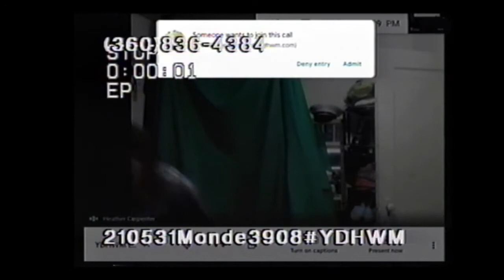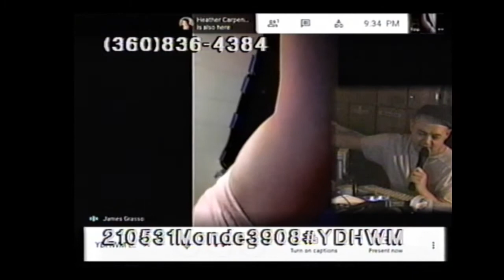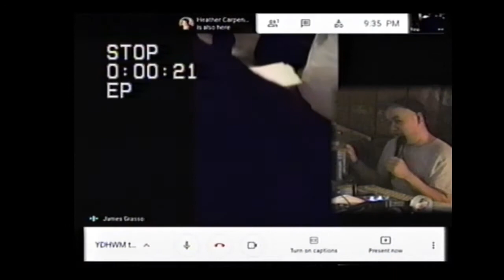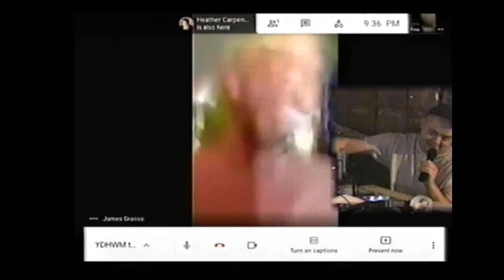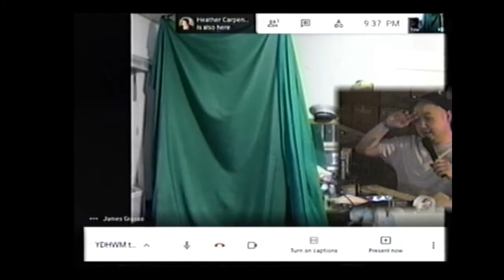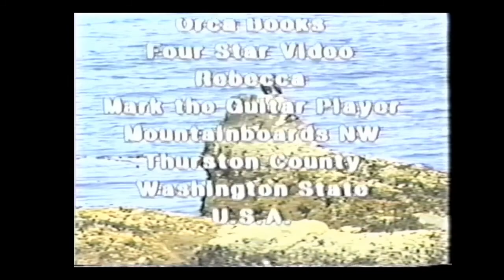YDHWM 3908 Healthy Burrito 210531 Monday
YDHWM is a public access TV show based in Thurston County, Washington. We're live on YouTube every day, live at 8:45pm Monday-Saturday, and live at 5pm on Sundays.

day:
date:
tape:
last year:
4 yrs ago: